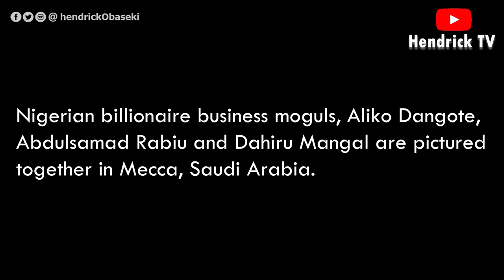Nigerian billionaire business moguls Aliko Dangote, Abdulsamad Rabiu & Dahiru Mangal in Saudi Arabia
Nigerian billionaire business moguls, Aliko Dangote, Abdulsamad Rabiu and Dahiru Mangal are pictured together in Mecca, Saudi Arabia.